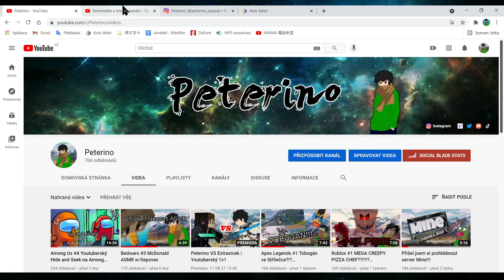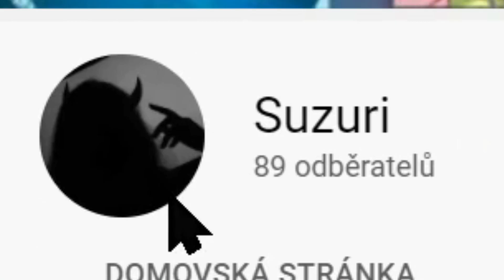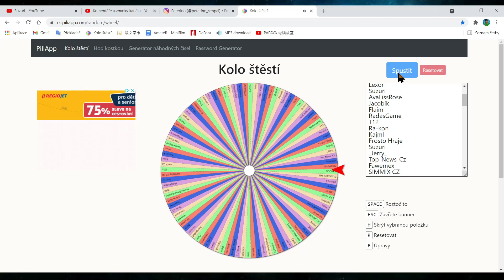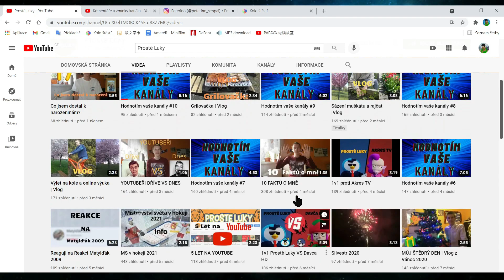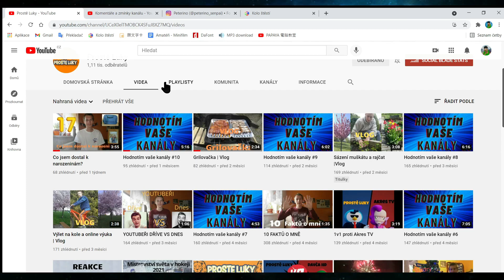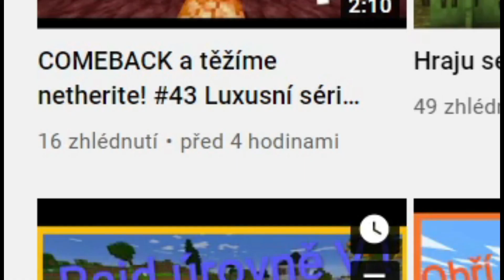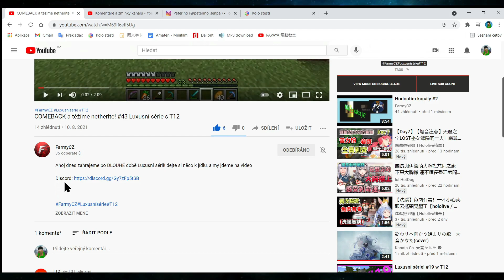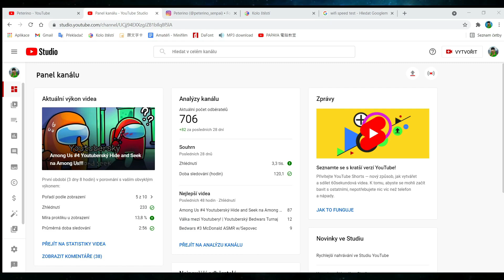Hodnotím vaše kanály #3 Hudební Kanál!!! | Suzuri, Prostě Luky, FarmyCZ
Do dne 13.8. mám už zapsaných 108 Youtuberů co mám ohodnotit...
Opravdu bych měl zrychlit tempo (ㆆᴗㆆ)

- - - - Dnešní Host - - - -

- - - - Social Networks - - - -

Můj Discord: Peterino#2521

- - - - Informace & Source - - - -

Stříhací Program: Wondershare Filmora X
Nahrávací Program: OBS Studio

- - - - Hudby - - - -

- - - - Propagace - - - -

Discord Servery

- - - - Tags - - - -

- - - - Chapters - - - -

[00:00-00:39] Intro
[00:39-03:15] Suzuri
[03:15-06:44] Prostě Luky
[06:44-09:27] FarmyCZ
[09:27-10:29] Outro

:D...